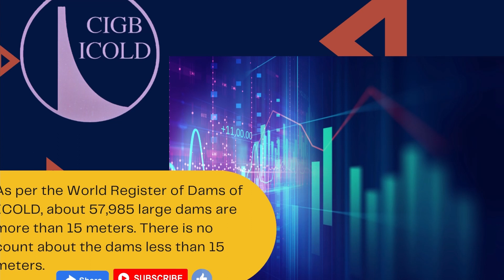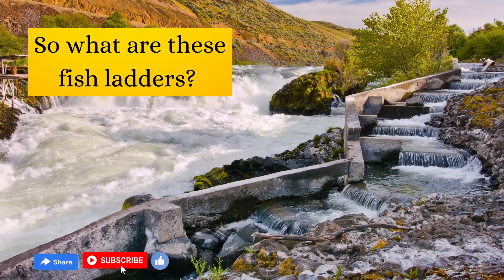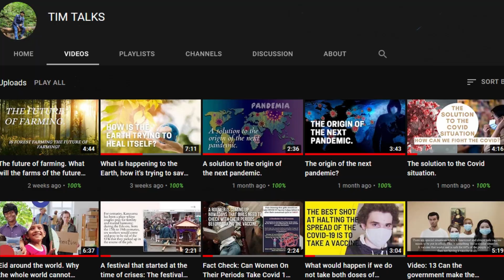How are dams killing the earth?/ Ecosystem pollution caused due to dam?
The first dams ever constructed was in the year 3000 BC by the ancient Egyptians. Dams have several benefits; for starters, they provide 24% of the total electricity in the world. But it is a tool, and like every tool, it has its own drawbacks.
Even with all the drawbacks of dams, they are still efficient than compared other sources of power. However, it is a tool, and every tool has some side effects and drawbacks. Therefore, we need to prioritize what do we need more dams or the environment. Nature also has its own dams. Beavers built them. We can also try to build dams that suites nature and is economical. Because in the end, what is more, valuable than life and nature.